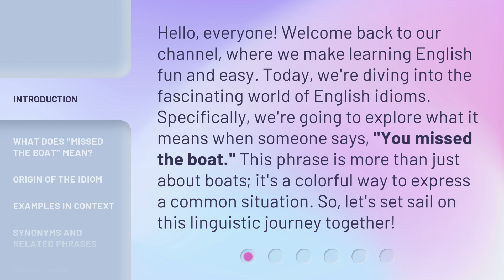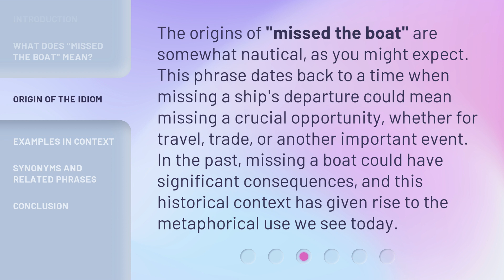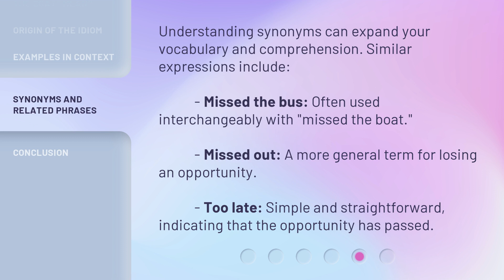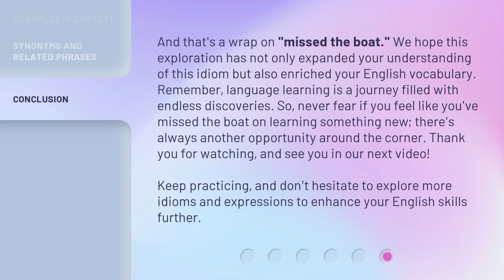"Missed the Boat": Understanding This Common English Idiom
Don't Miss the Boat: Decoding English Idioms • Learn the meaning behind the common English idiom 'Missed the Boat' and how to use it in everyday conversation. Don't be left behind, catch up on your idioms now!

00:00 • Introduction - "Missed the Boat": Understanding This Common English Idiom
00:38 • What Does "Missed the Boat" Mean?
01:04 • Origin of the Idiom
01:33 • Examples in Context
02:12 • Synonyms and Related Phrases